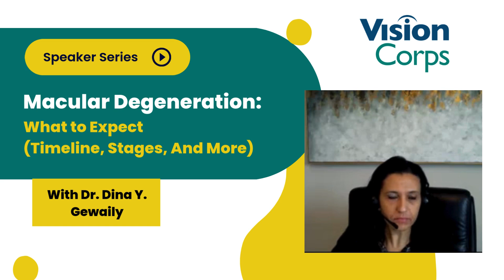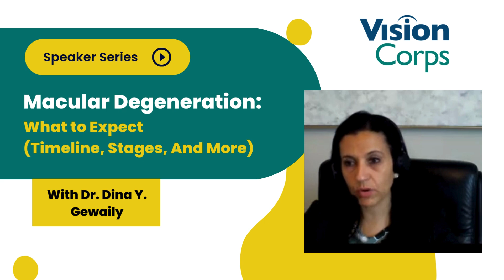Speaker Series: Macular Degeneration: What to Expect: Timeline, Stages, and More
With Dr. Gewaily